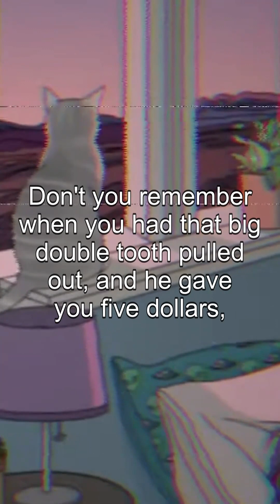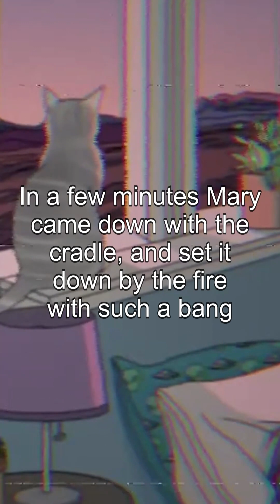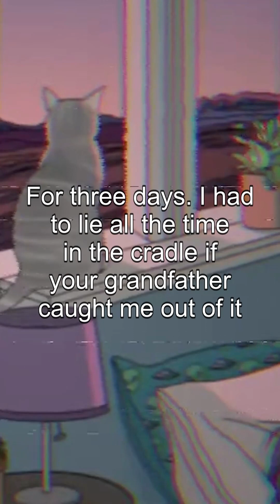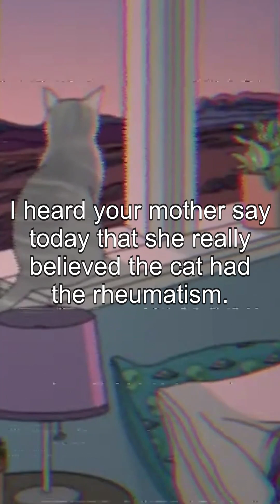Letters from a Cat by Helen Hunt Jackson. (Chapter 6)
This is the Sixth Chapter.

Letters from a Cat: published by her mistress for the benefit of all cats and the amusement of little children is a collection of letters that a little girl receives from her pet while she is away from home. They tell of her pet’s adventures and misadventures. The book includes a preface which gives a little biography of the cat including its sad demise.

H.H. was the alias of Helen Maria Hunt Jackson (1830 –1885) who is better known for her novel Ramona in which she dramatized the mistreatment of Native Americans and which formed part of her campaign for improved treatment of Native Americans by the U.S. Government. - Summary by Noel Badrian